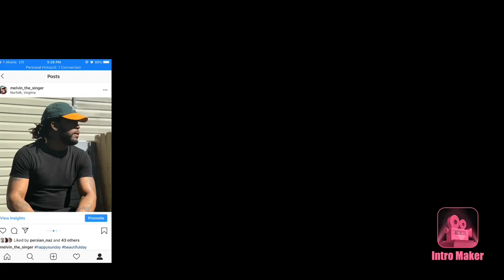Very Amazing 🤘🏾NIGHTWISH - Ghost Love Score | Twin Real World Reaction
NIGHTWISH - Ghost Love Score